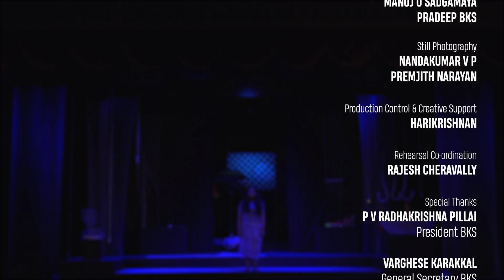Mathyagandhi( മത്സ്യഗന്ധി) | Solo Drama | Sajitha Madathil | Mohanraj PN | Neha Sherin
ആഗോളവല്‍ക്കരണ കാലത്തെ മത്സ്യത്തൊഴിലാളി ജീവിതവും ദുരിതവും പ്രമേയമാക്കി ശ്രീമതി സജിത മഠത്തിൽ രചിച്ചതാണ് മത്സ്യഗന്ധി എന്ന നാടകം. മത്സ്യഗന്ധം -  മത്സ്യം വില്കുന്നവളുടെ ഗന്ധമല്ല  മറിച്ച്  ഗോളവല്‍ക്കരണകാലത്ത് കടല്‍ ചീയുന്നതിന്റേയും മനസ്സ് ചീയുന്നതിന്റേയും  ഗന്ധമാണെന്നു ഈ നാടകം പറഞ്ഞുവെക്കുന്നു .
ബഹറിൻ നാടകരംഗത്തെ  പ്രഗൽഭ വ്യക്തിത്വമായ കലാശ്രീ  മോഹൻരാജ് രാജ് സംവിധാനം ചെയ്ത ഈ സോളോ നാടകത്തിൽ  ബഹ്റൈൻ വിദ്യാർത്ഥിനിയായ നേഹ ഷെറിനാണ്  മത്സ്യഗന്ധിയായി വേഷമിടുന്നത്.

Script:
SAJITHA MADATHIL

Direction | Music Co-ordination:
MOHAN RAJ P N

On Stage:
NEHA SHERIN

Assistant Direction | Music Control:
NISHA DILEESH

Light Design & Control:
KRISHNAKUMAR PAYYANNUR,
TONY PERUMANOOR

Art Direction:
DINESH MAVOOR,
MANOJ U SADGAMAYA,

Makeup & Costume:
NEENA SHERIN
Stage Setting:
SHERIN THALIYIL,
UNNIKRISHNAN S,
REJI KURUVILA,
MANOJ U SADGAMAYA.
PRADEEP BKS

Light, Sound & Video: CONVEX MEDIA

Still Photography:
PREMJITH NARAYAN, NANDAKUMAR V P
Title Graphics: HAREESH MENON

Online Editing
: RENJISH MUNDAKKAL

Production Control & Creative Support:
HARIKRISHNAN

Rehearsal Co-ordination:
RAJESH CHERAVALLY

Special Thanks

P V RADHAKRISHNA PILLAI

President BKS

VARGHESE KARAKKAL

General Secretary BKS

PRADEEP PATHERI

Entertainment Secretary

ALL EXCOM MEMBERS

DILEESH KUMAR

VINU RANJU

RAJAGOPAL

SURESH PENNUKKARA

RAJESH MOORAD

SHIBIN P SIDDIQ

P T THOMAS

RAHIM

BKS PHOTOGRAPHY CLUB

AMAD BAED GROUP OF COMPANIES

E K PRADEEPAN

ARABIAN INTERNATIONAL SERVICES.

SARATH RAMACHANDRAN

PAVANAN THOPPIL

M P RAGHU

A THE BAHRAIN KERALEEYA SAMAJAM

Presentation